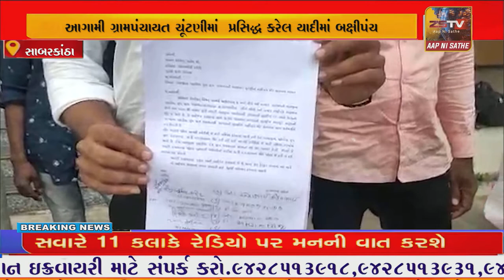આગામી ગ્રામપંચાયત ચૂંટણીમાં પ્રસિદ્ધ કરેલ યાદીમાં બક્ષીપંચ સીટ પર સામાન્ય સ્ત્રી બેઠક કરતા ઉગ્ર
આગામી ગ્રામપંચાયત ચૂંટણીમાં પ્રસિદ્ધ કરેલ યાદીમાં બક્ષીપંચ સીટ પર સામાન્ય સ્ત્રી બેઠક કરતા ઉગ્ર વિરોધ